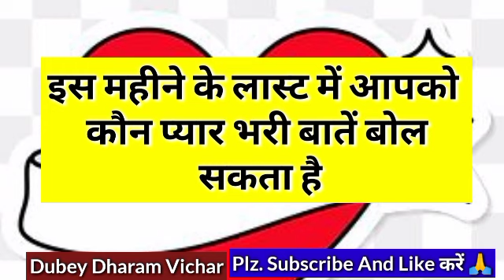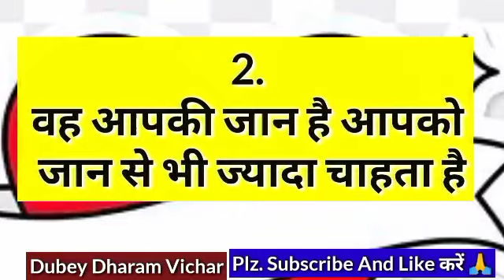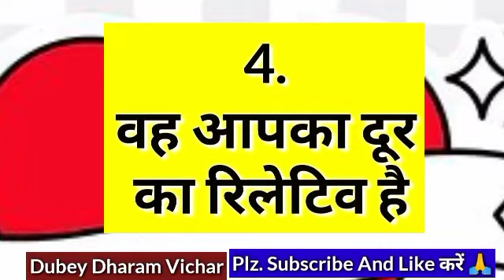Choose one number | Love quiz game | Love quiz game today | Love quiz game new 2022 | True love test